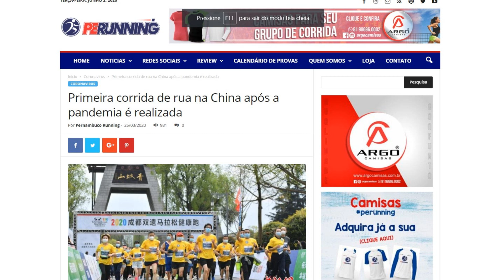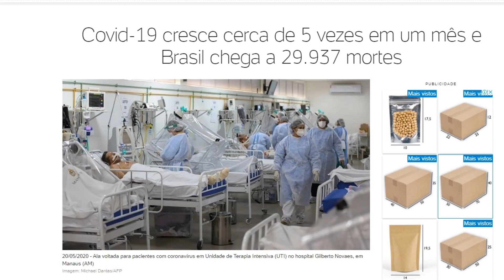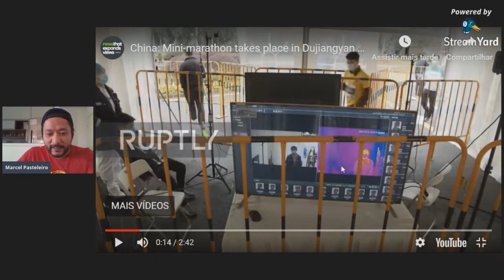O retorno da corrida de rua na China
Depois de controlar a situação sobre a covid-19, a cidade de Chengdu, na China, teve uma corrida de rua com protocolos para evitar um novo foco de transmissão. Veja como foi.

CUPOM:  MANIADECORRIDA